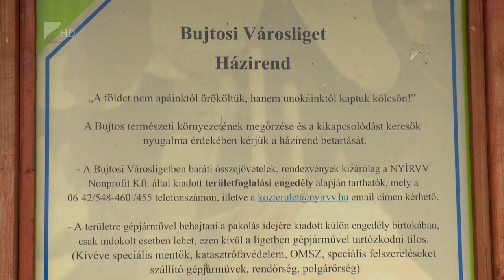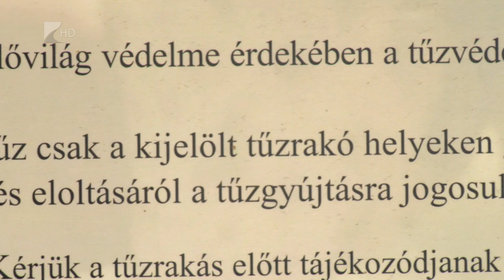Engedéllyel használhatóak a közterületi szalonnasütők - Kölcsey Televízió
Ingyenes, de engedélyhez kötött a nyíregyházi közterületi szalonnasütők használata. Magyarországon évente több mint 20 ezer erdőtűz keletkezik, hazánkban főleg emberi gondatlanság miatt. Ezen biztonsági és természetvédelmi okok miatt 2016. óta csak a NyírVV által kiadott engedéllyel használhatóak a Bujtosi tó és az Erdei tornapálya szalonnasütői.